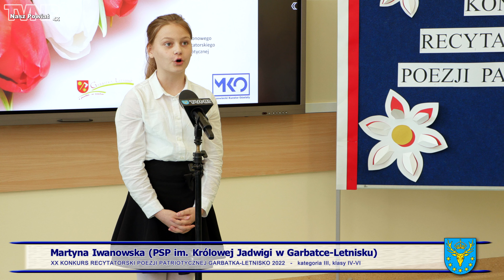Recytacje patriotyczne - kat. 3 (TVNP 2022.06.03)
XX Edycja Konkursu Recytatorskiego Poezji Patriotycznej Garbatka-Letnisko 2022. Kategoria III klasy IV-VI.